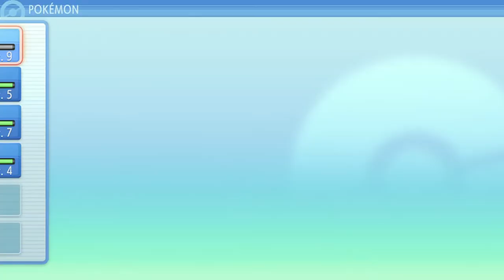Pokémon Shining Pearl Playthrough Part 2 | The Road to Jubilife!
In this video we leave our hometown to start our Pokémon journey. We expand our team and make our way to Jubilife City in search of our friend. Hope you guys enjoy!